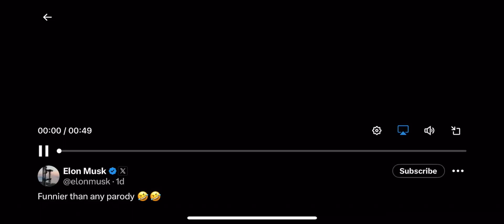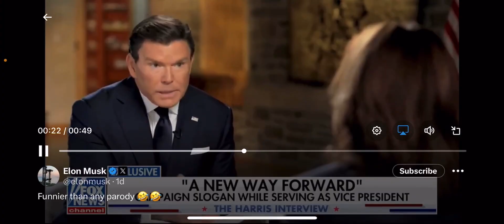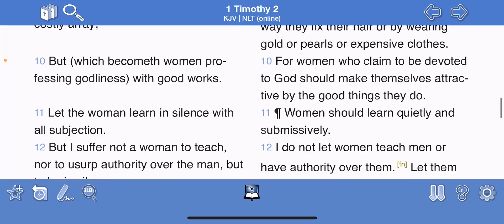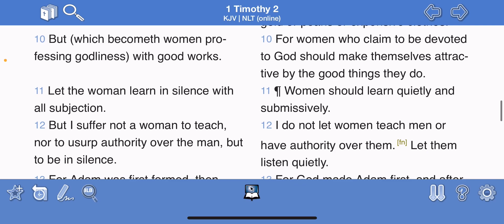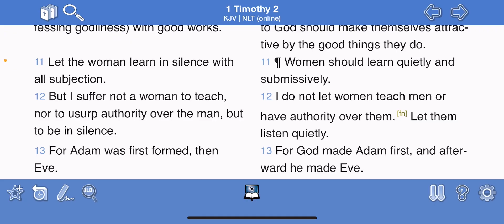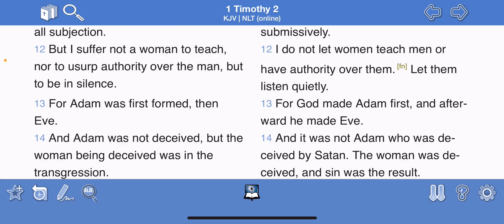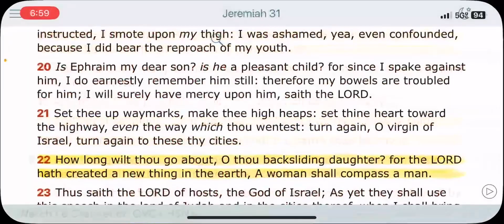Kamala Harris is a JOKE 🤡 No woman should have Authority or a Position of Power over Men.